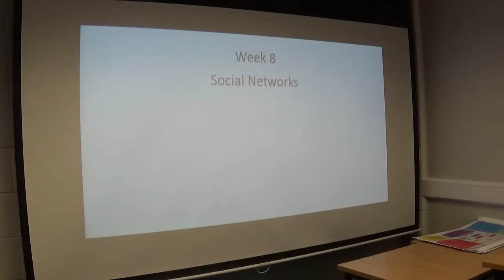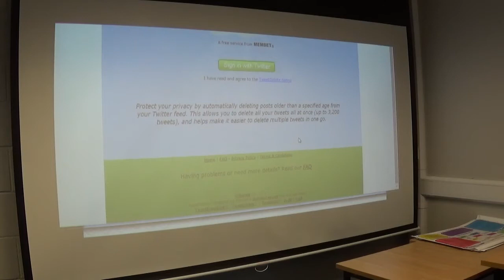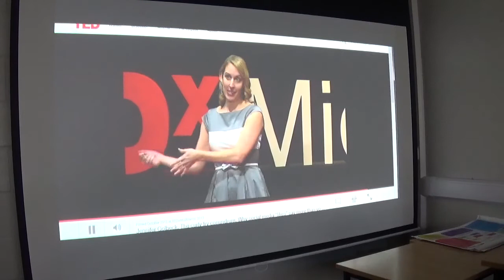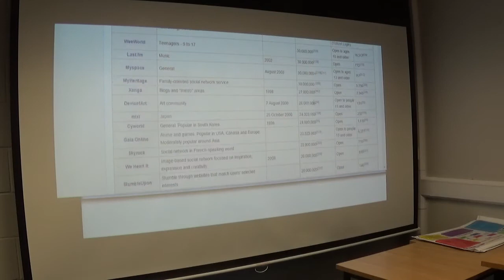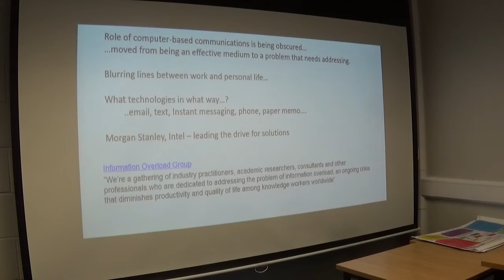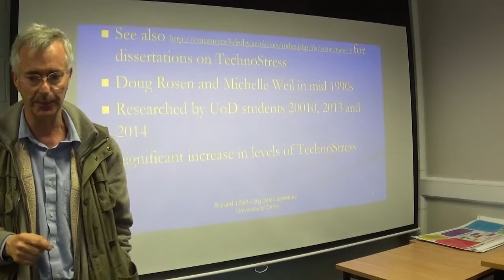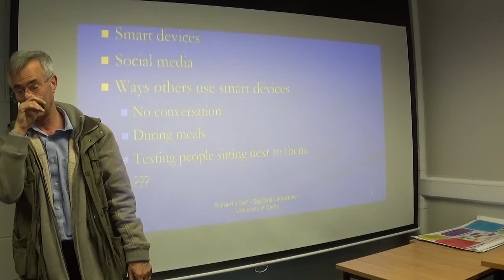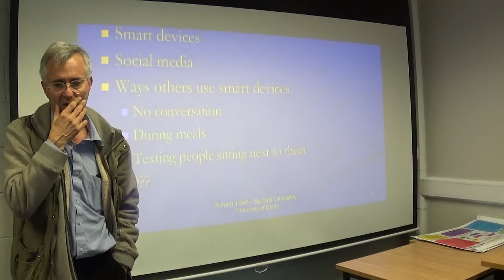EITPD Week 8 Social Media and TechnoStress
This Session explores the impact of Social Media on our lives and work. There is also about a half an hour on the topic of TechnoStress which was researched by some of Richard Self's students